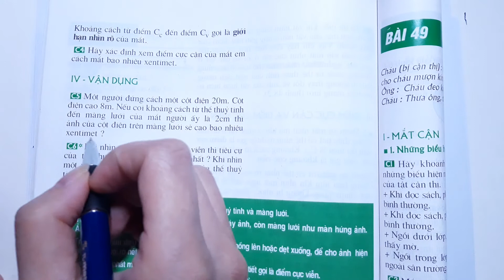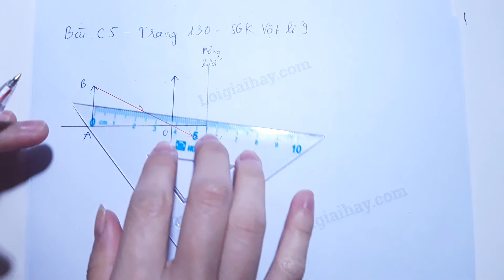Giải bài C5 trang 130 SGK Vật lí 9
Một người đứng cách một cột điện 20m. Cột điện cao 8m. Nếu coi khoảng cách từ thể thủy tinh đến màng lưới của mắt người ấy là 2cm thì ảnh của cột điện trên màng lưới sẽ cao bao nhiêu xentimet ? .